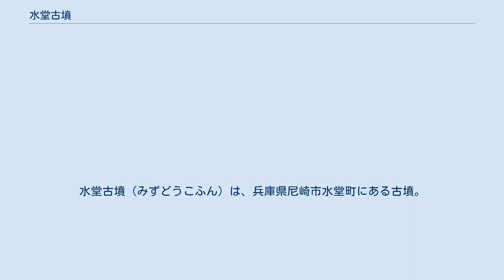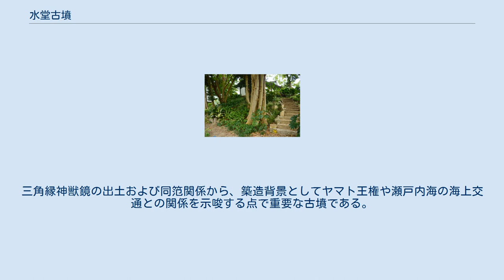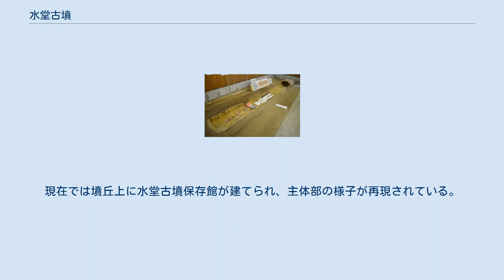水堂古墳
水堂古墳（みずどうこふん）は、兵庫県尼崎市水堂町にある古墳。
出土品は尼崎市指定有形文化財に指定されている。
 兵庫県東部、武庫川左岸の沖積低地に築造された古墳である。
水堂須佐男神社境内に所在し、これまでに神社造営の際に墳丘が改変を受けているほか、1962年（昭和37年）に尼崎市教育委員会による調査が実施されている。
 墳形は前方後円形で、かつては前方部を南方向に向けて墳丘長は約60メートルを測り、墳丘周囲に幅約20メートルの周濠が巡るとされたが、近年の発掘調査では前方部は南南西方向を向くとされ周濠は認められていない。
主体部の埋葬施設は後円部における粘土槨で、ヒノキ材（コウヤマキ材の可能性あり）の割竹形木棺を粘土で被覆する。
粘土槨は長さ約7メートル・幅0.7メートルを測る。
木棺の内側には朱が塗られており、棺内からは人骨のほか副葬品として三角縁神獣鏡・鉄製工具などが検出されている。
 この水堂古墳は、古墳時代前期の4世紀後半（または4世紀末-5世紀初頭）頃の築造と推定される。
三角縁神獣鏡の出土および同笵関係から、築造背景としてヤマト王権や瀬戸内海の海上交通との関係を示唆する点で重要な古墳である。
 出土品は1985年（昭和60年）に尼崎市指定有形文化財に指定された。
現在では墳丘上に水堂古墳保存館が建てられ、主体部の様子が再現されている。
 1962年（昭和37年）の調査で棺内から検出された副葬品は次の通り。
 以上のほか、棺外から土師器壺が出土している。
 大井戸古墳